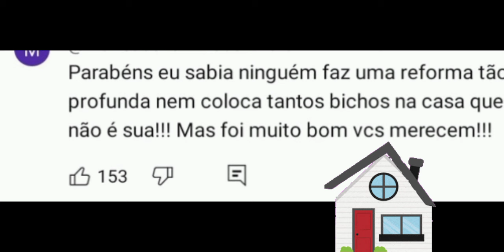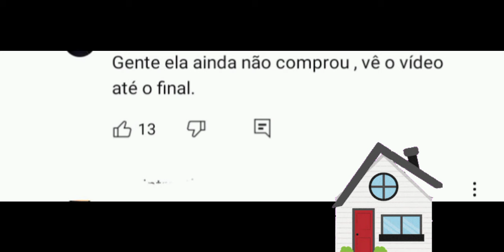💥MARINA NA AMÉRICA/INSCRITAS ACREDITARAM NELA?!!🤔